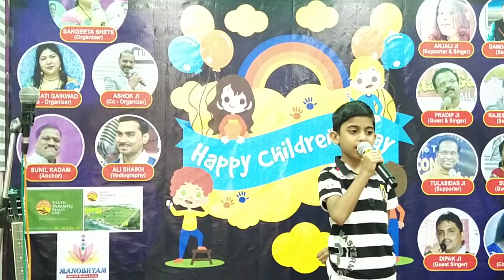Azgar aur Bhagh Ki Poim // S.S Kalamanch happy children day musicstation Nahur